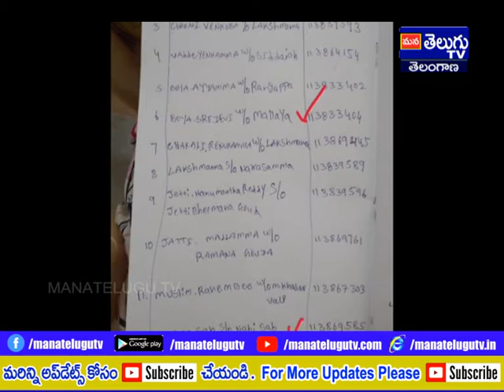కౌతాళం మండలం కర్నూలు జిల్లా || 24-02-2020 MANATELUGUTVNEWS